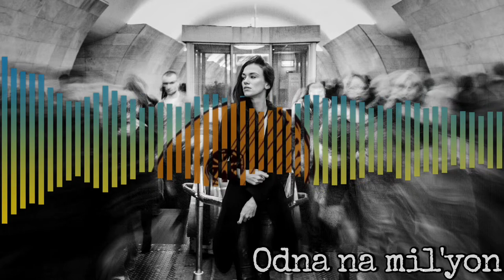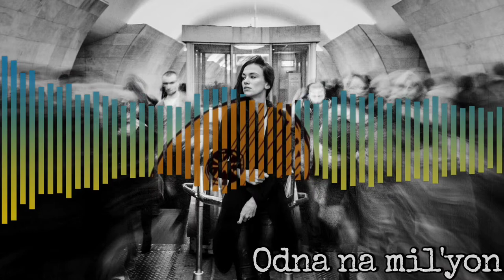🎶 UKRAINIAN MUSIC MIX | УКРАЇНСЬКА МУЗИКА МІКС 🎶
0:00 Yaktak - 🎶 Вродлива 🎶
01:42 Пісня - 🎶 Пий горілку, Кури траву 🎶 (ТІК ТОК)
04:43 Юрій Литвинюк - 🎶 Коломийка про москалів 🎶
11:07 AVERIN & CHURSANOV - 🎶 Відлюбилося 🎶 (Mike Stazz Remix)
13:37 KALUSH ft. Христина Соловій - 🎶 Таксі 🎶 (Remix)
15:48 Alekseev - 🎶 А я пливу 🎶 (Rulia remix)
18:02 Томмі Версетті - 🎶 Одна На Мільйон 🎶 (Shadow Remix)
20:14 SKYLERR & SANARIA - 🎶 Дзвін 🎶 (Karmv Remix)
22:13 KOLA - 🎶 Дочекаюсь 🎶 (Aspect Remix)
23:48 Victoria Niro - 🎶 Молодий юначе 🎶 (Aspect Remix)
25:42 POSITIFF , Michelle Andrade , Alina Pash - 🎶 Перед світанком 🎶 (Boilook Remix)
28:31 Чоткий паца - 🎶 Без рашки 🎶 (G3NZ0 Remix)
31:35 RULIA - 🎶 THIS IS UKRAINE 🎶
33:36 Jerry Heil і Людмила Шемаєва - 🎶 НЕСЕСТРИ 🎶 (Vladimir Sholiak remix EDM)
36:47 Zinchenko - 🎶 Крейсер «Mосква» 🎶 (Zavadskyi Remix)